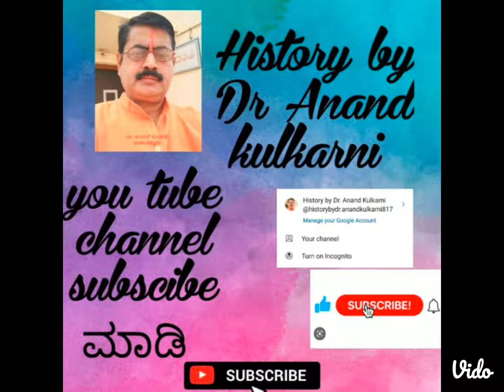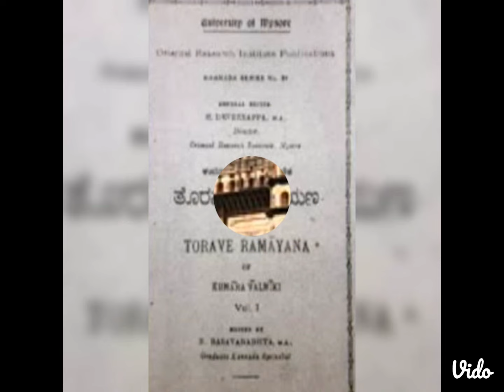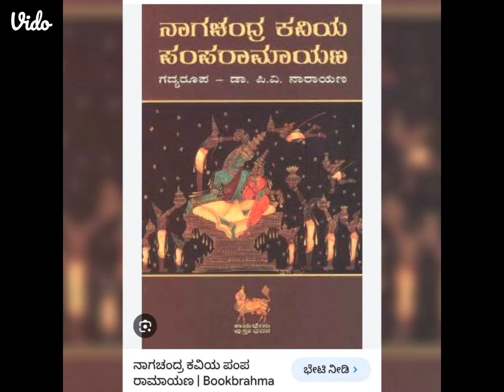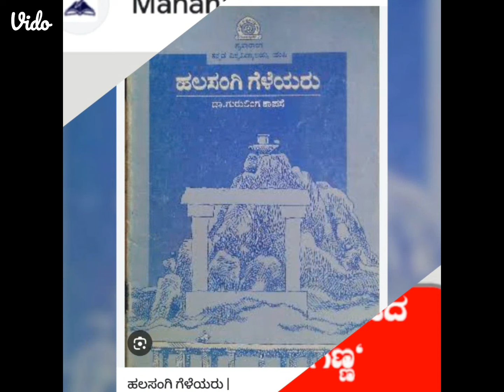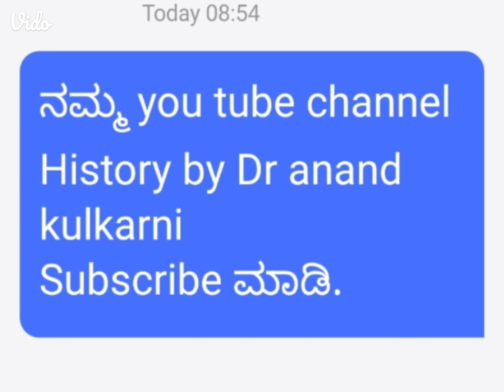ಕನ್ನಡದ ಗಂಡು ಮೆಟ್ಟಿನ ನೆಲ ವಿಜಯಪುರ